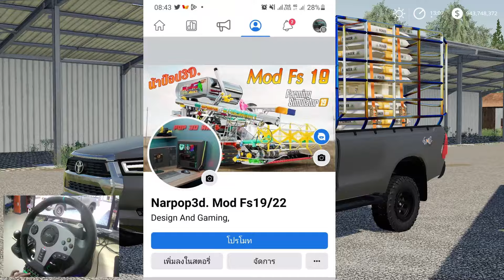กระบะคอกซิ่ง วิ่งส่งปุ๋ย- Farming Simulator 19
😀😀สนใจมอด เกมส์ Fs19,Fs20,Fs22 ติดต่อเพจ ใต้คลิปคร้าบบบ😘😘😘

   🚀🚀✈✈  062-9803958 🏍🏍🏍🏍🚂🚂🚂